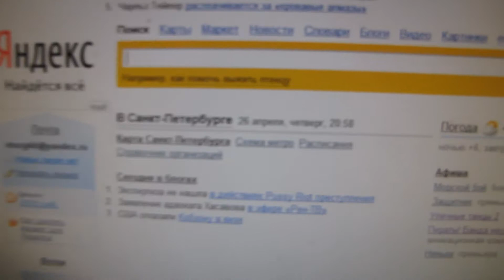energy from heat.avi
Предложен способ преобразования тепловой энергии в электрическую с целью спасения человечества)